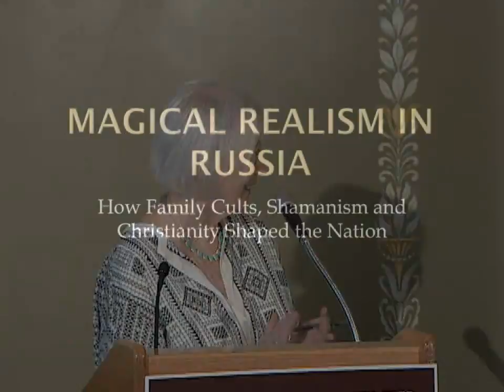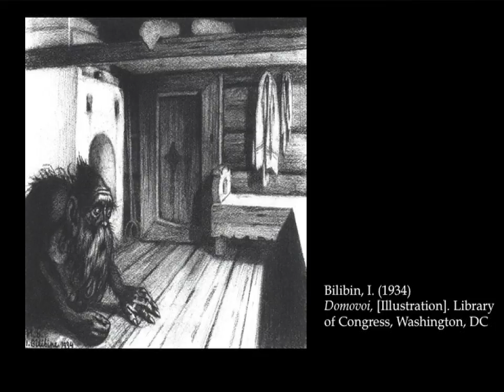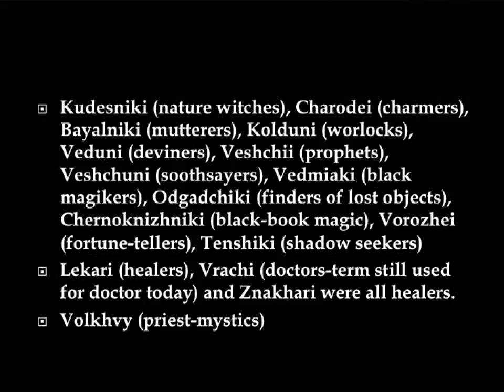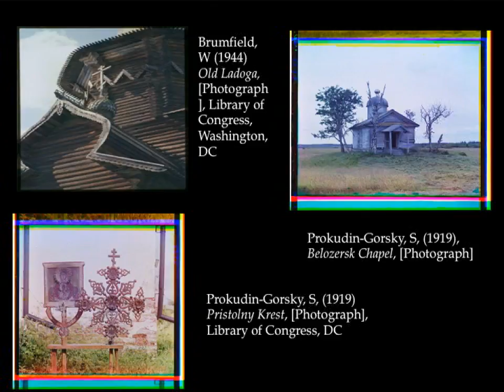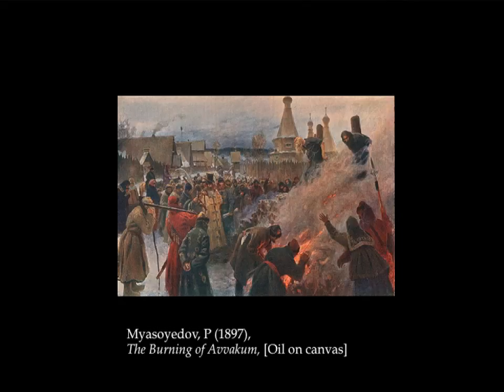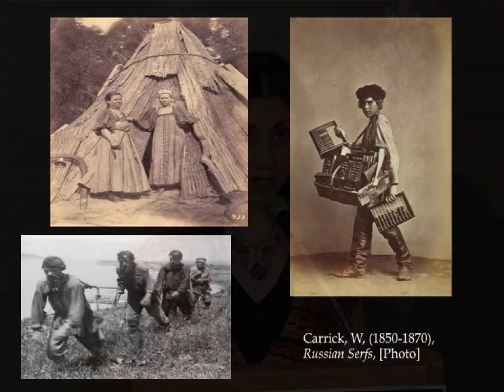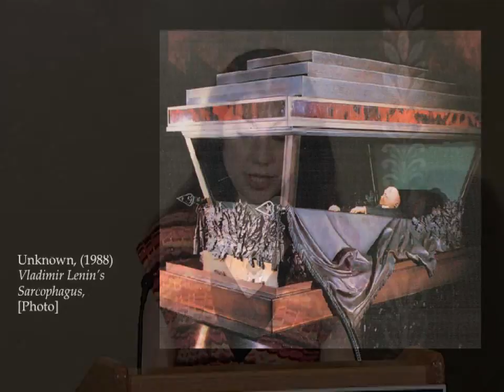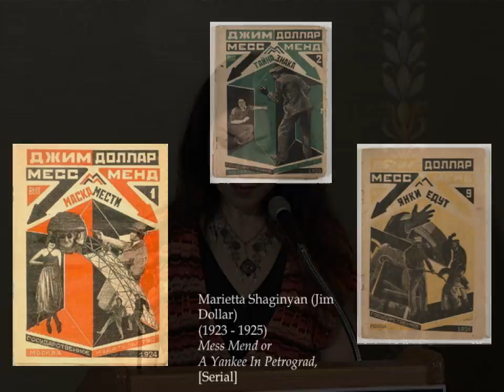Magical Realism in Russia: How Ancestry Worship, Shamanism & Christianity Shaped the Nation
Oksana Marafioti, Black Mountain Fellow, explores the effects of folk belief and religion on Russian culture, the fascinating relationship between the people of that region and their past, and the connection the Russian complex faith systems might have with Magical Realism as a genre as well as a mindset.